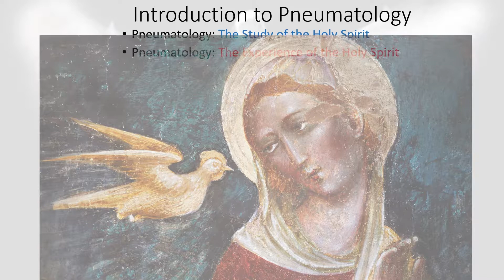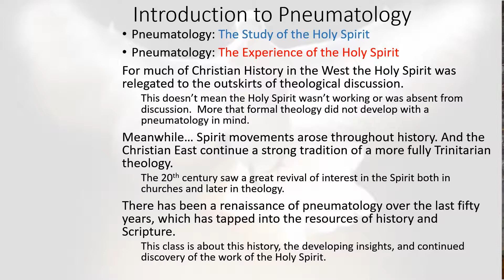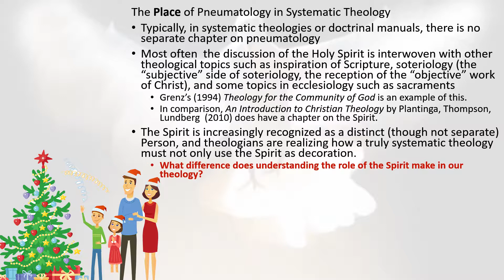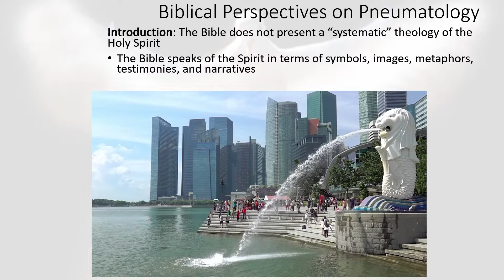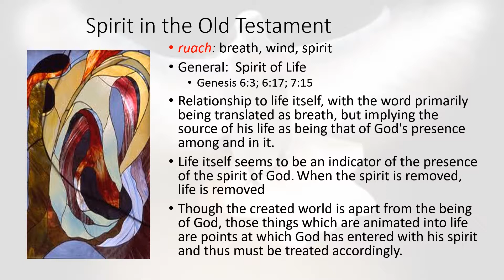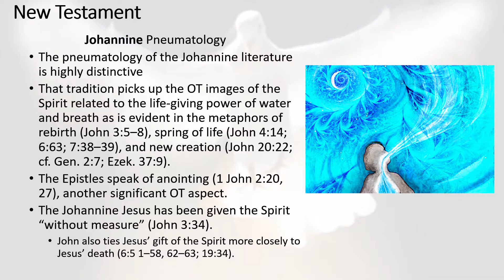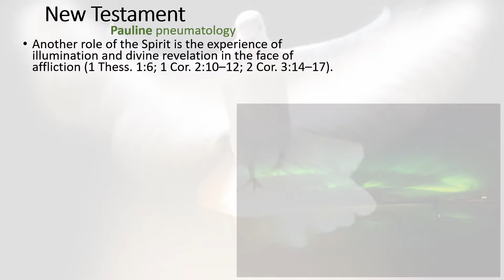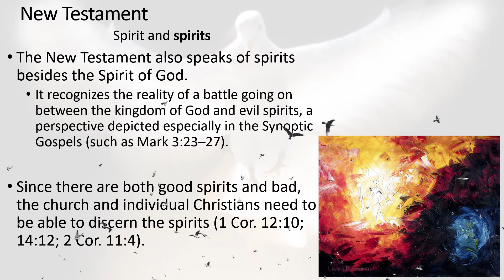TH559-O1 Introduction to Theologies of the Holy Spirit Part 1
Introducing the topic of pneumatology and looking at pneumatology in the Old and New Testaments